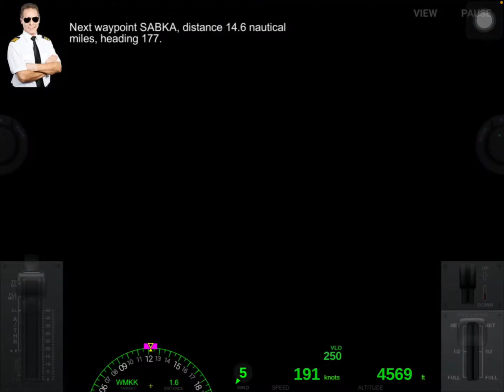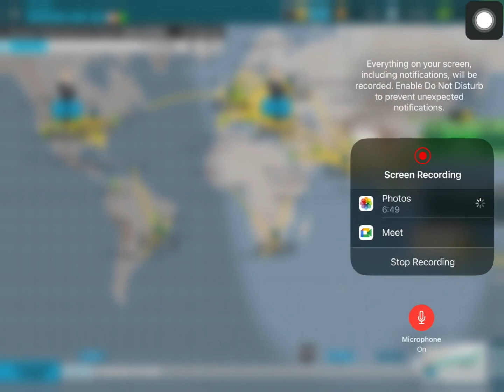Airline Commander pt. 5: full flight from Mumbai to Kuala Lumpur